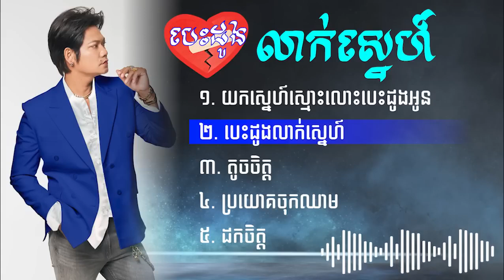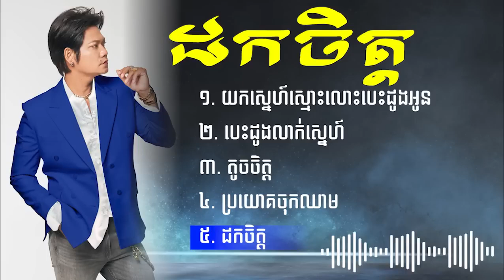ព្រាប សុវត្ថិ Preab Sovath ពិរោះរុណដំចិត្ត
The Good Life is live streaming the best of Deep & Tropical House, Chill & Dance Music, Music for Study, Workout, Relaxing etc. in a 24/7 summer feel good mix.

we're try to upload new videos and chill out with positive motion!